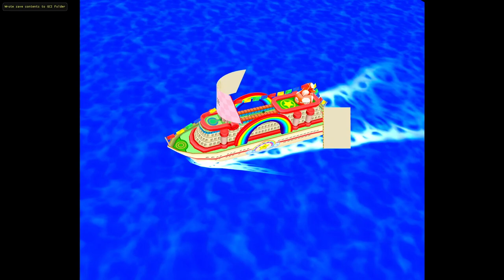WELCOME! to UnwiseSinSundays!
sorry about the sound, I fixed it for future video's! I will be more aware for the future!